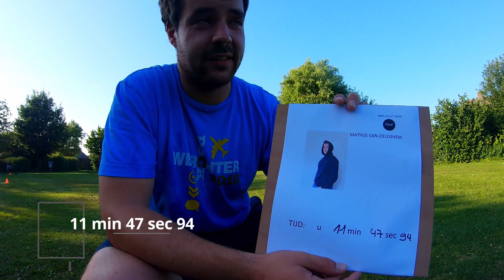Simpel.Cup aflevering 2 -Mathijs Vanzieleghem-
Tweede aflevering van de Simpel.Cup met in de hoofdrol Mathijs Vanzieleghem.